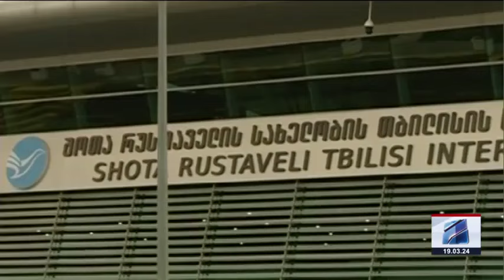კურიერი 15 საათზე-2024.03.19